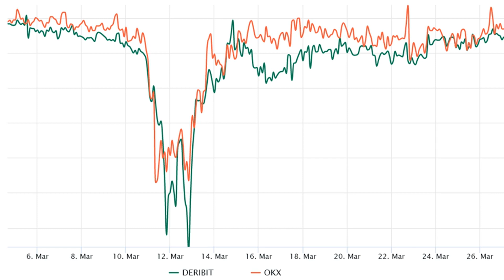Bitcoin price holds its ground in the wake of CFTC case against Binance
Bitcoin price holds its ground in the wake of CFTC case against Binance bitcoinprice thewake case holds cryptocurrency ⁣